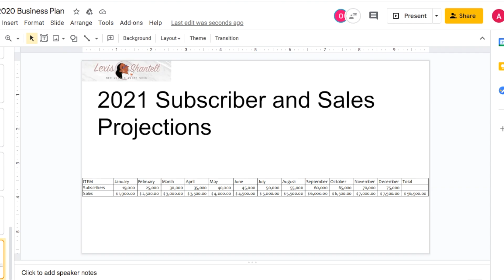2021 Goal Setting For My Channel! : PLAN WITH ME! // LexisShantell 2021 Planning Meeting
Take a peak into a Lexis Shantell business meeting as I work to plan 2021 :)